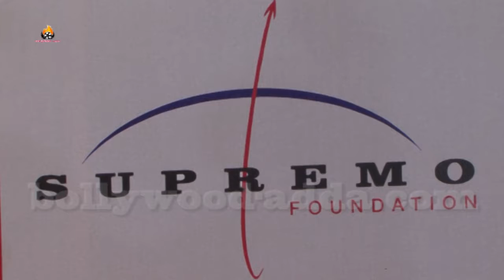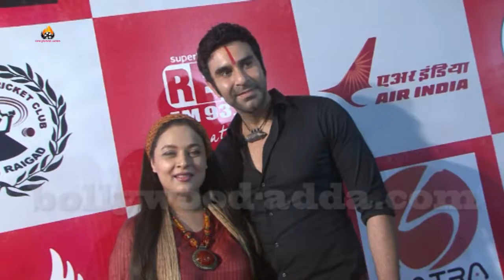Sandip soparkarr & Ajit Tendulkar At Suprimo Chashak